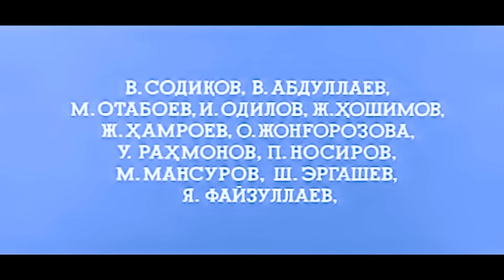Озорник (узбекфильм на русском языке)